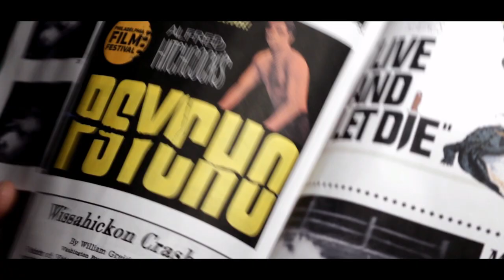🎬 Le Movie Geek - Intro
Nouveau nom, nouvelle intro !
New name, new intro!
Musique/Music: Philippe Sarde - "Adieu poulet"